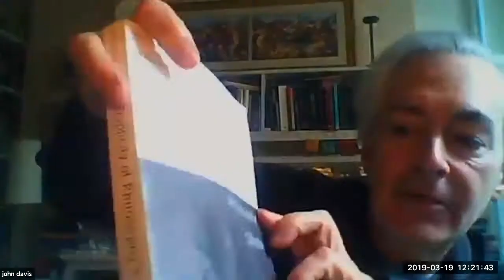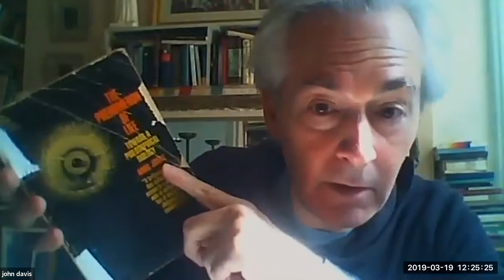Cosmos Café - Generative Points of Entry